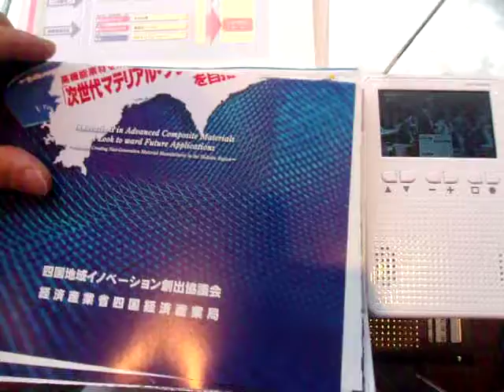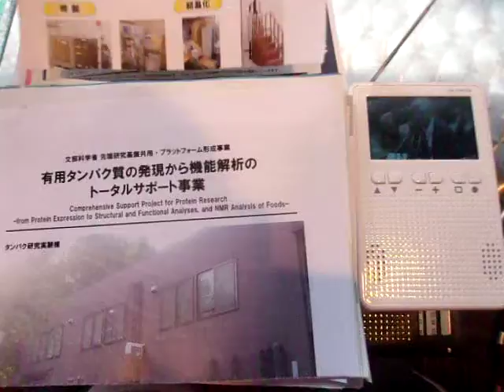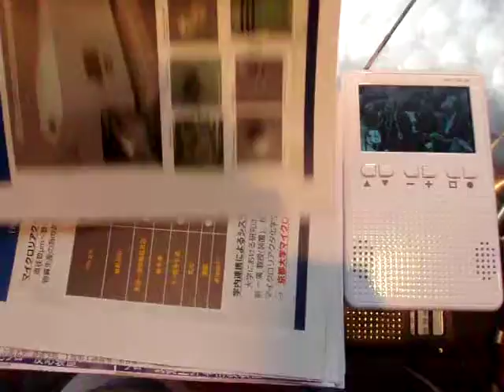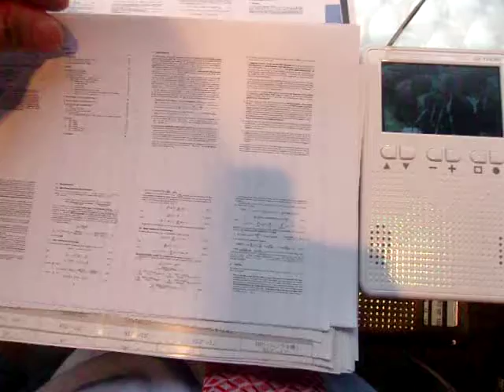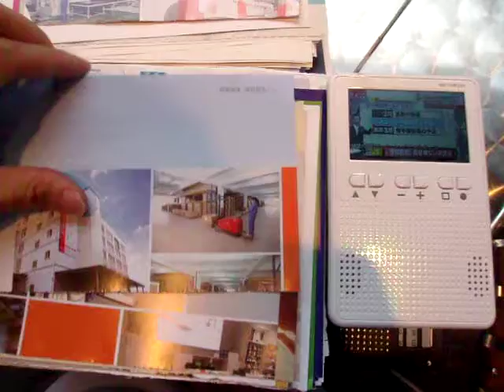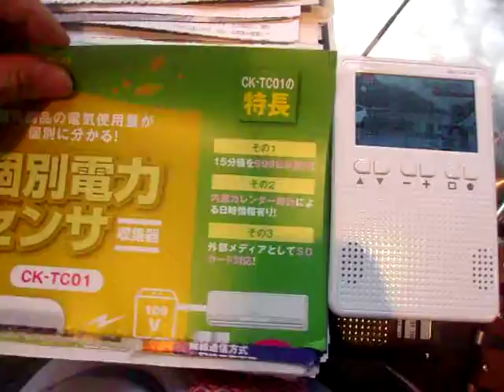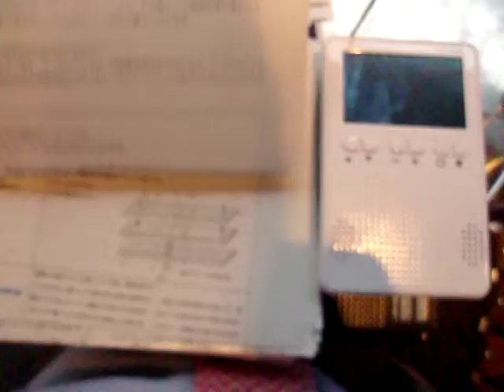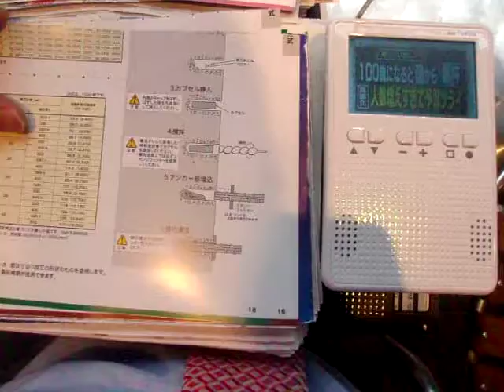GEDC4289 2015.06.26 nanotech・ケーブル技術・arXiv・nature LED カラオケ歌広 B'zBest at ikebukuro ドトール東池袋1丁目店 ジュンク堂